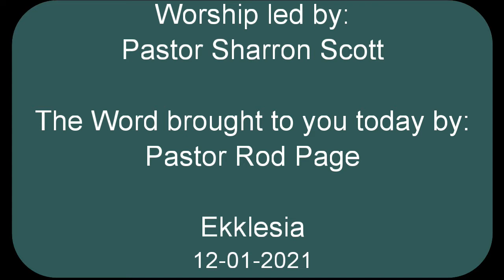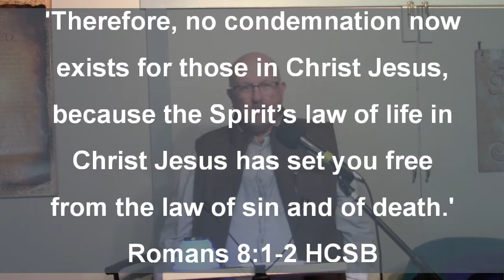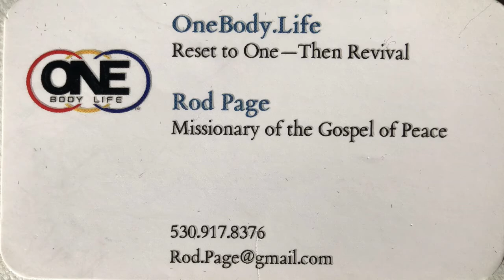12-01-2021 Pastor Rod Page Ekklesia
Visiting Pastor Rod Page defines Ekklesia and our role in it.